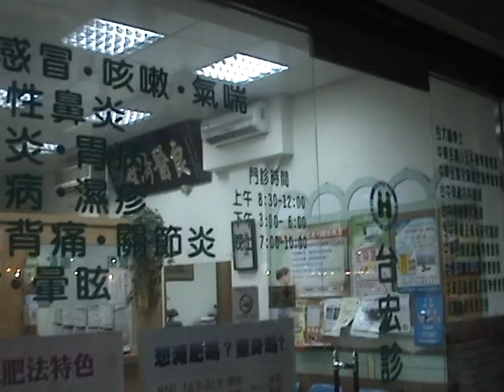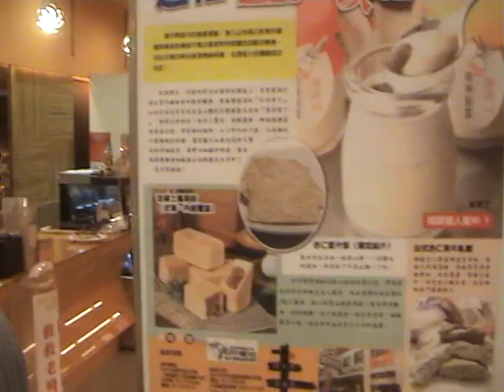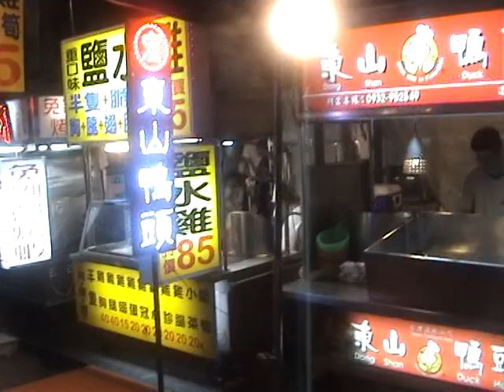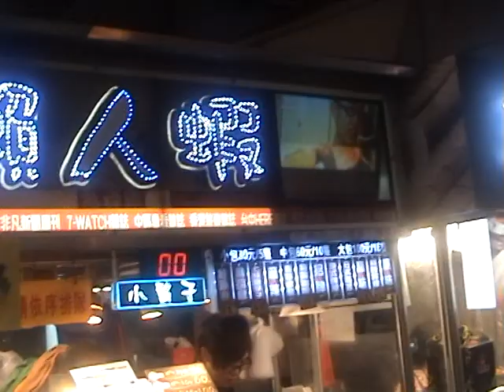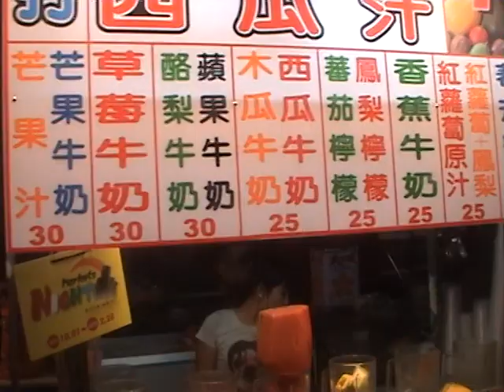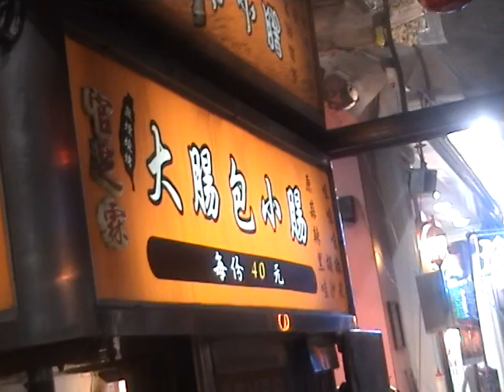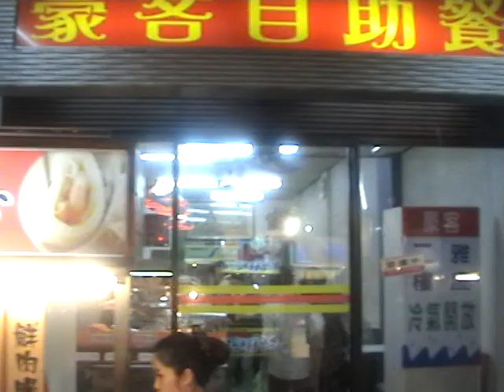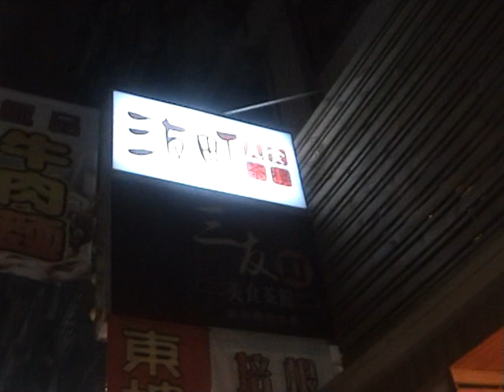台中市佔地面積廣大、價廉物美的逢甲夜市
台中逢甲夜市佔地面積廣大，幾乎每條大街小巷都有店家，美食小吃、異國料理、運動用品、流行服飾、內衣精品、夾娃娃、投籃球、寵物專區、按摩...等一應俱全。
逢甲《三友町》一人一火鍋店晚飯，就在飯館門前，看見掉了一大堆煙頭，煙盒大大個字〔中華〕的大陸煙；肆無忌憚、隨意掉垃圾的大陸陋習現身台中了。